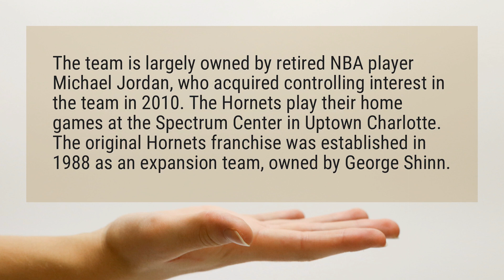What basketball team does Michael Jordan own?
The team is largely owned by retired NBA player Michael Jordan, who acquired controlling interest in the team in 2010. The Hornets play their home games at the Spectrum Center in Uptown Charlotte. The original Hornets franchise was established in 1988 as an expansion team, owned by George Shinn.